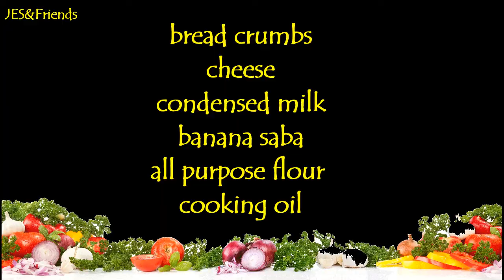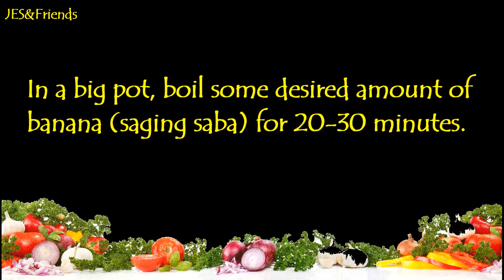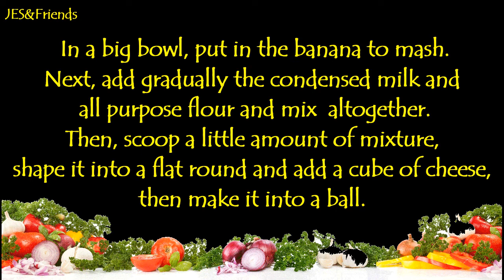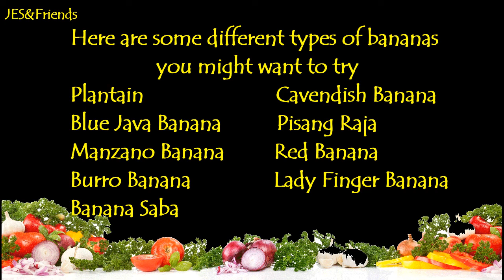WHAT DOES IT TASTE LIKE? I BANANA CHEESE BALLS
Food is the ingredients that binds us together.
Banana Cheese Balls that you will love, they are the perfect snack for an afternoon with friends or family, in this way you will have a rich and different snack for all. An easy  yet simple and yummy banana cheese balls!